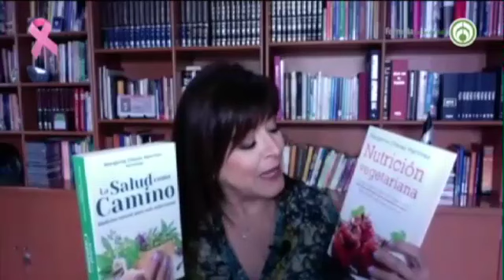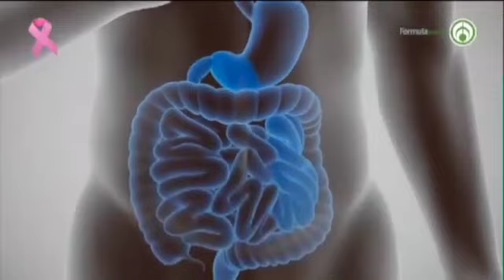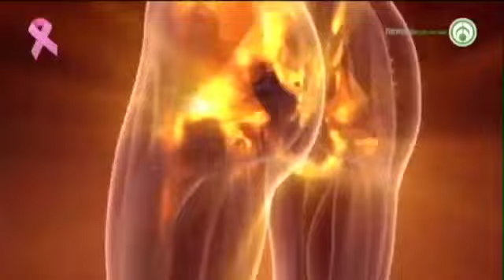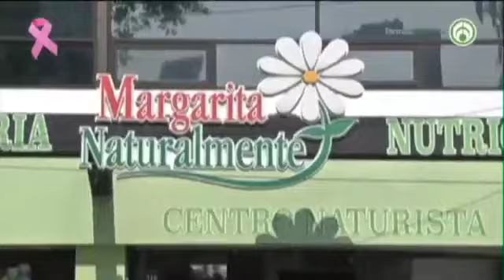No hay enfermedades, hay enfermos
Con forme van pasando los años más y más tipos de enfermedades van surgiendo, debido a que diversas situaciones negativas van sucediendo en los organismos. Debemos tener claro y comprender que todas las enfermedades obedecen a las mismas razones: un desequilibrio en el organismo, un cuerpo intoxicado, un microbioma desfasado, un colon sucio, sangre intoxicada y mucho más; debemos tener claro que si vamos a la raíz del problema podemos encontrar una solución a estos padecimientos ya que nuestro organismo tiene la capacidad de autocuración, auto-desintoxicación, auto-regeneración entre otros.

Crestomatía, Grupo Fórmula. Este video es una obra original del Grupo Fórmula, extracción del programa de Janett Arceo y La Mujer Actual. Publicado el día Domingo 09/10/2022.

Las opiniones y promociones vertidas en este programa son responsabilidad de quien las dice. Foto de @freepik en Freepik.

Encuentra los productos de la línea Margarita Naturalmente en las sucursales de Súper Naturista.